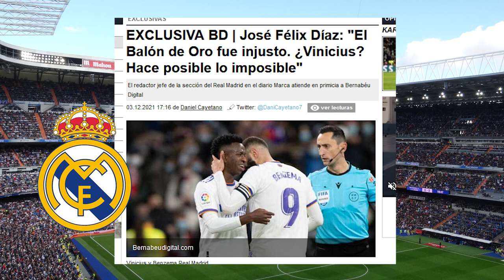Solo salidas | JFD desvela cómo será el MERCADO DE INVIERNO para el R.Madrid